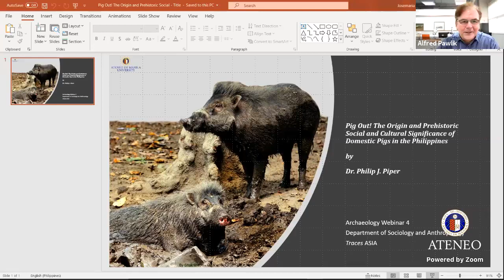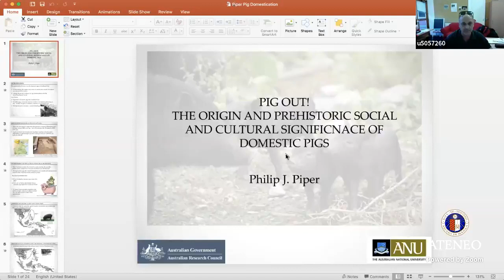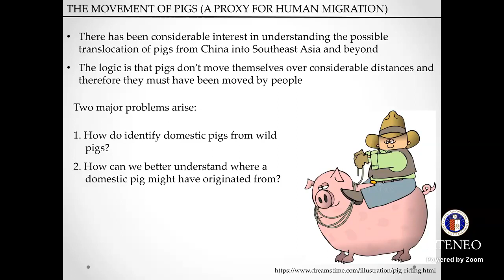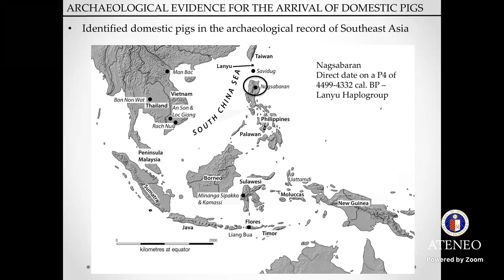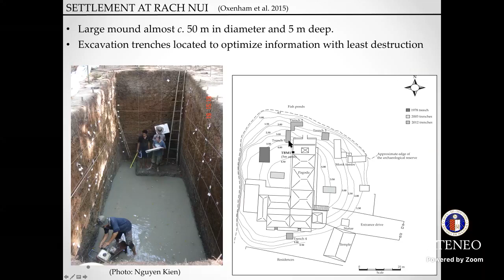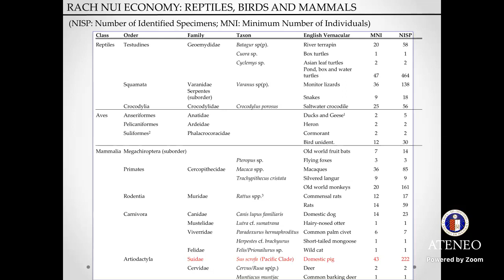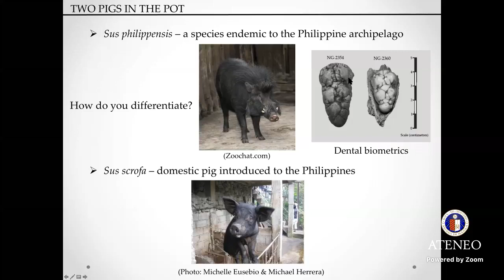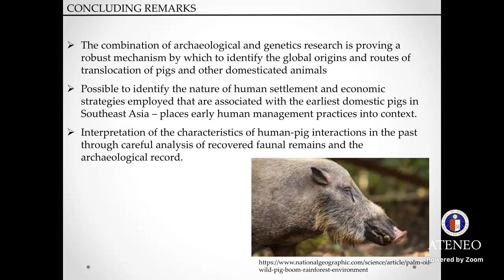Pig Out! The Origin and Prehistoric Social and Cultural Significance of Domestic Pigs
The Department of Sociology and Anthropology-Anthropological and Sociological Initiatives of the Ateneo (DSA-ASIA)
and
The Deep Time Archaeological Collaboratory and Cultural Resource Management Space at the Areté (TRACES-ASIA)

present

Webinar 4 of the Archaeology Webinar Series

18 May 2021
14:00 GMT+8 (Manila Time)
8:00 CEST
16:00 AEDT

Pig Out! The Origin and Prehistoric Social and Cultural Significance of Domestic Pigs in the Philippines

Dr. Philip J. Piper
Presenter
Professor of Archaeology, School of Archaeology and Anthropology, Australian National University,
Canberra, Australia

Dr. Noel Amano
Respondent
Max Planck Institute for the Science of Human History,
Jena, Germany

Facilitator
Department of Sociology and Anthropology,